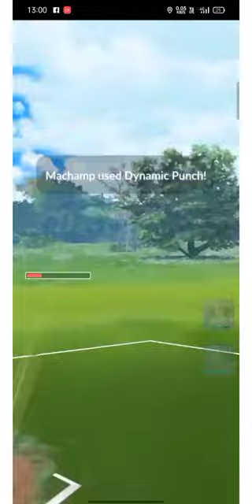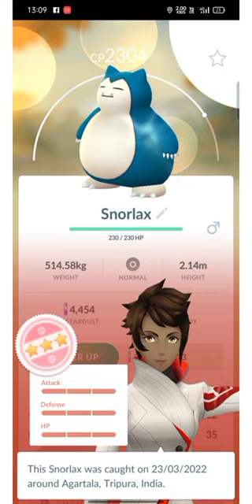Grunt gave me 100iv Snorlax | Pokémon go | 2022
After purify the shadow snorlax it becomes 100iv😶

All images and names owned and trademarked by Nintendo, Niantic, The Pokémon Company, and Gamefreak are property of their respective